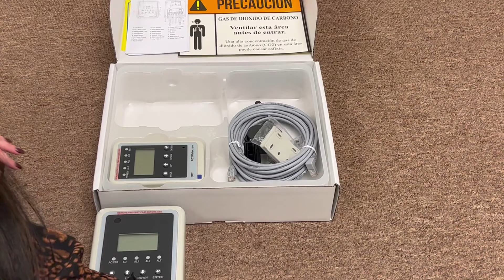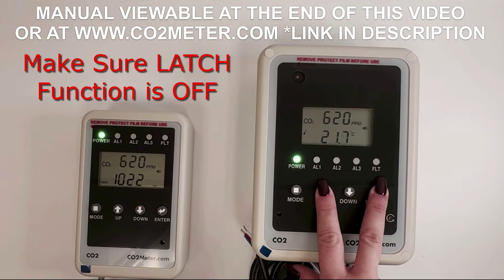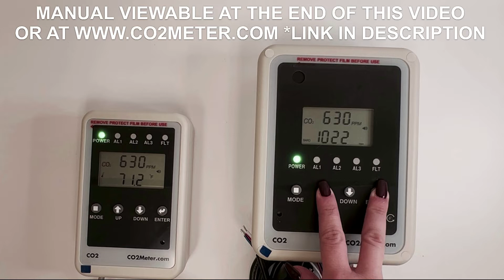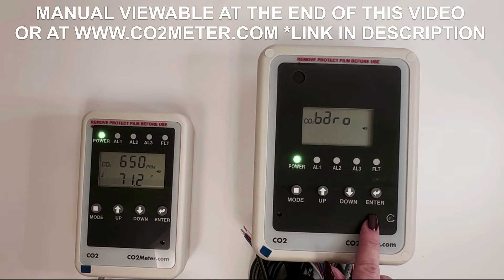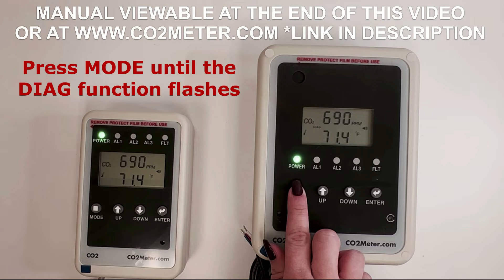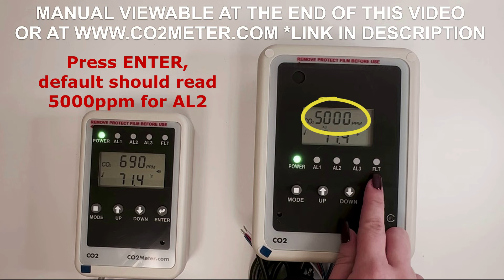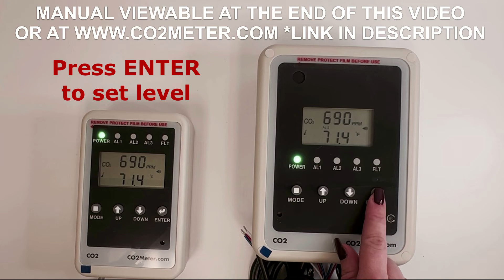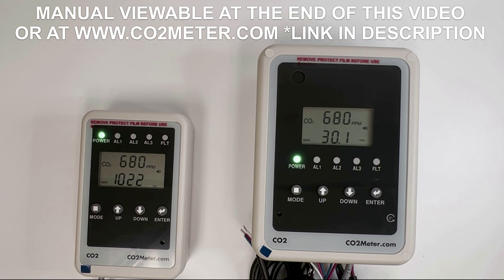RAD-0102-6: Remote CO2 Storage Safety Alarm - Settings/Alarm Level Configuration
If you need to meet local fire codes - you'll need a CO2 storage safety monitor with audible and visual alarm and a relay to control a fan.

Today, we are highlighting a frequently asked question, "How Do I Change the Settings or Alarm Levels on the RAD-0102-6?". The process is incredibly easy and we show you in this demonstrational video how to turn off the latch function, unlock the alarm lock, customize temperature/barometric settings, change AL2 and AL3 (AL1 is not user configurable) and how to test your communication between the SEU and RDU.

CO2Meter's Remote CO2 Storage Safety 3 Alarm is one of the most reputable and recognized devices for ensuring CO2 safety, as it meets OSHA/TWA standards as well as local state fire codes surrounding CO2 safety. While regulations are different in each state, please contact a CO2Meter specialist to discuss your application or environment setting.